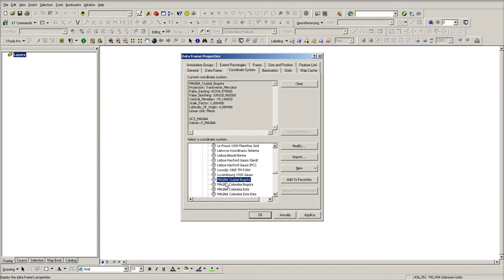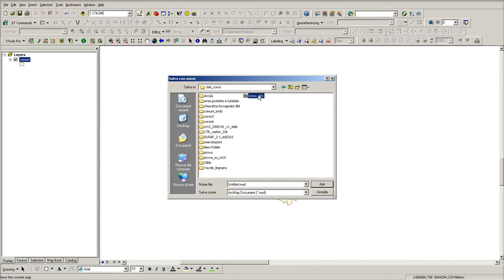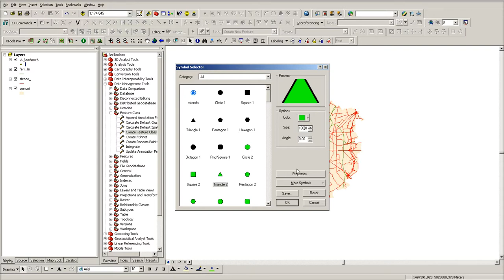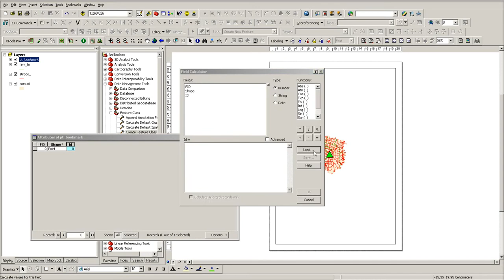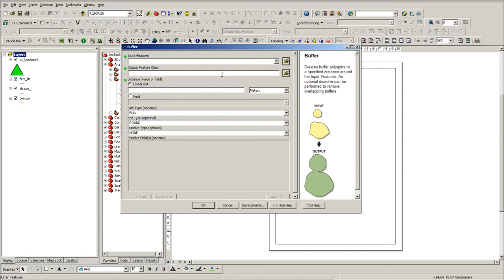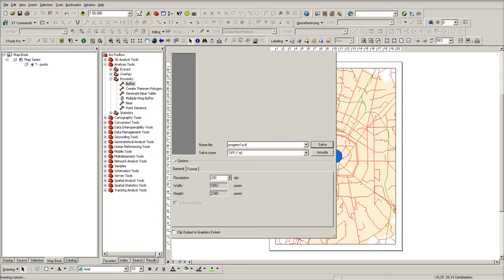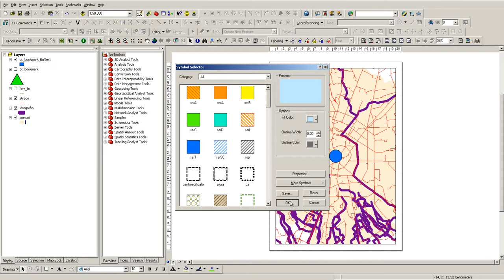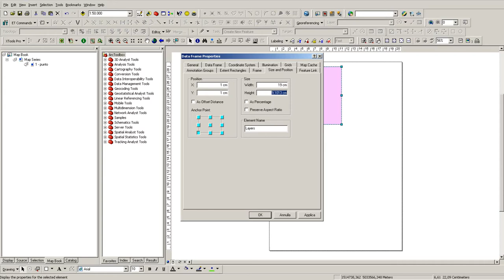Tutorial GIS 001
Usate gli automatismi, non soltanto quando le azioni diventano difficili